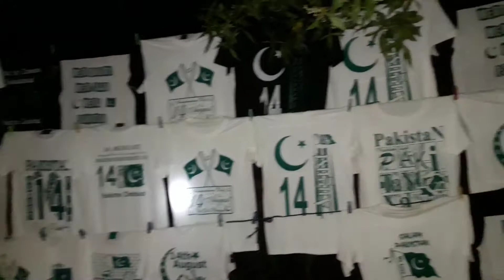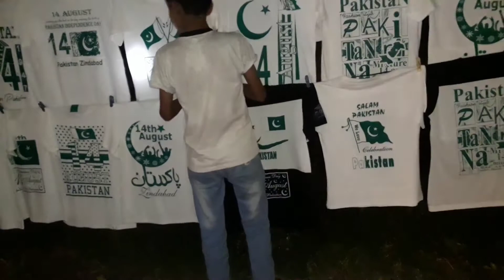Happy Independence day 14 August 2020 in PAKISTAN || Pakistan Independence Day By HKC N Vlogs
Pakistan ma 14 August 2020 ki purjosh tiyariyan ho rahi ha,
ap saab ko HKC N VLOGS ki taraph say ap sab ko AZADI MUBARIK.